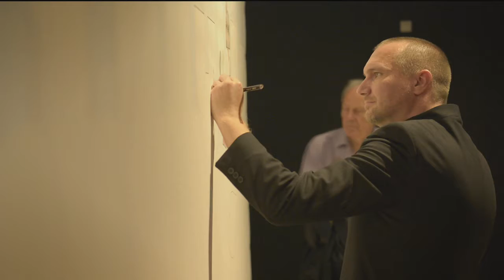Udstilling på Trapholt om talent og kunst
"10.000 timer - hvad er talent" er titlen på den udstilling, der vises på kunstmuseet Trapholt indtil 15. februar 2015. 22 markante kunstnere udstiller deres børnetegninger side om side med deres modne værker. Kan man allerede i barndommen spotte talentet?